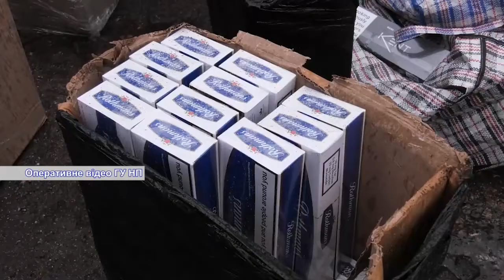Херсонським ГУ НП вилучено з незаконного обігу тютюнові вироби сумою понад 2 мільйони гривень